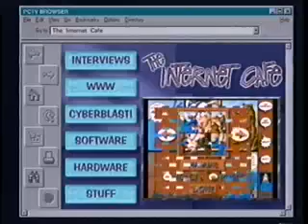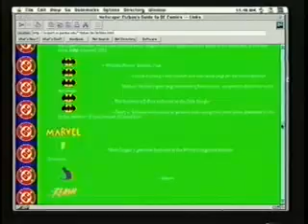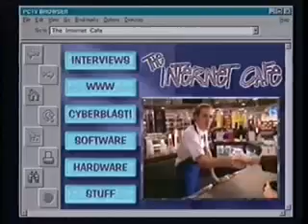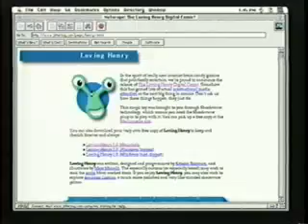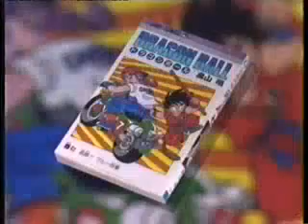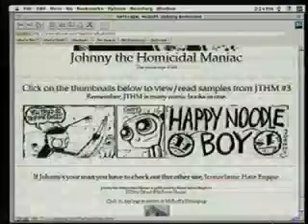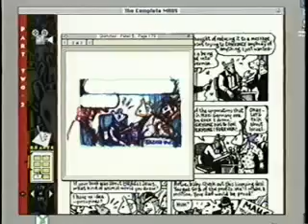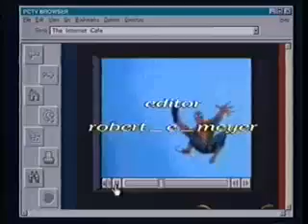Internetcafe: Comic Books on the Web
This early Net Cafe program looks at comic book web sites. Included are Jonah Weiland's Comic Book Links, Hellblazer, Sandman, DC Universe, Spawn, The Preacher, Swampthng, Hitman, The Tick, Loving Henry, and Johnny the Homicidal Maniac. Guests include Alex Curyea, Kristen Brennan, Jhonen Vasquez and Shawn Sanders. Hosts are Jane Wither, Andrew deVries, and Stewart Cheifet. Includes CyberBlast segment, early experiment in downloading software through the television signal. Shot on location at the CyberSmith internet cafe in Palo Alto, California. Originally broadcasted in 1997.